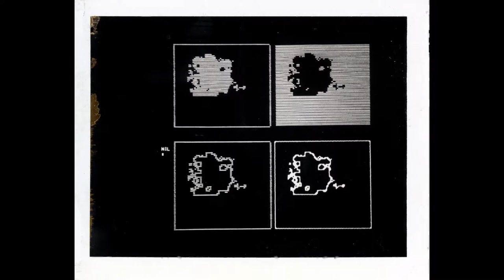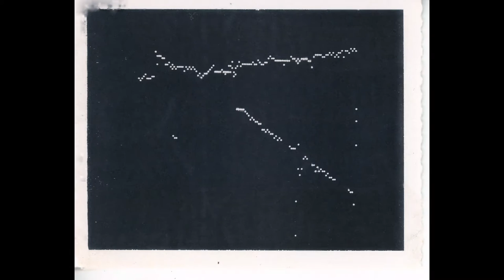SAIL building and roadway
A slide show of my images at the 1st Stanford A.I. Lab 1970 to 1974
while working on mobile robot vision ( the Stanford Cart ). No narration, no text, sheer background environmental with default low key music.